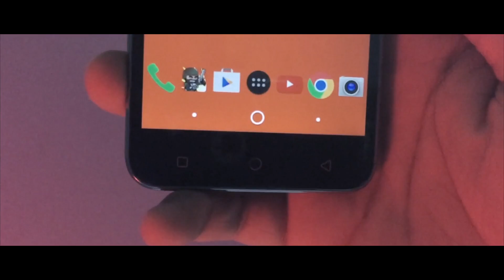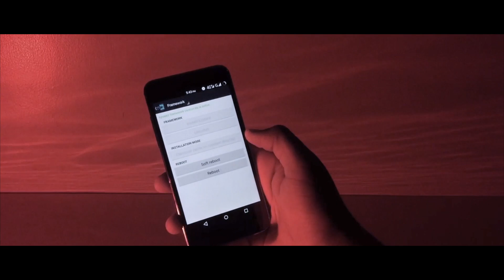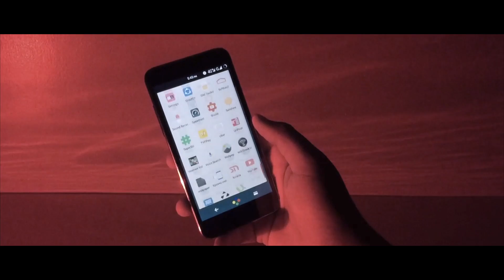Change Your Android Navbar Style Completely..!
Change Your Navbar Style Completely..!
Module Name is Xstana
download it from xposed installer download section.
Explain In Hindi Series is Very Popular.